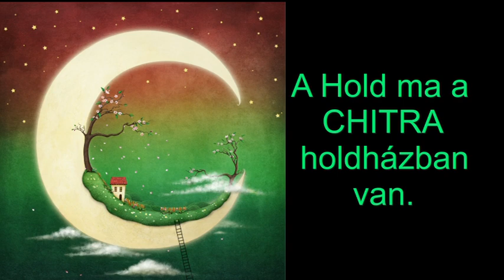Mi zujs Augusztus 23-án? Valami gyümölcsözni fog.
Telefonos elérhetőségem jóslásra:
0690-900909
750Ft/Perc

Átutalás:
Erste Bank
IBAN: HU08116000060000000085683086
BIC: GIBAHUHBXXX
Tulajdonos: Dendera Susanna Medici
Kép: shutterstock/Moriz/rogistok/studiostock/Bo secher/Bob Alex/dedMazay/Nataliya Komarova/Ron Leishman